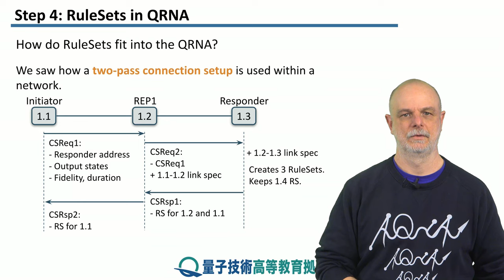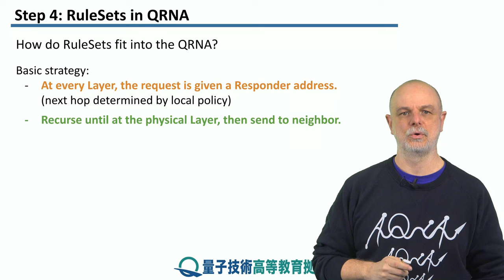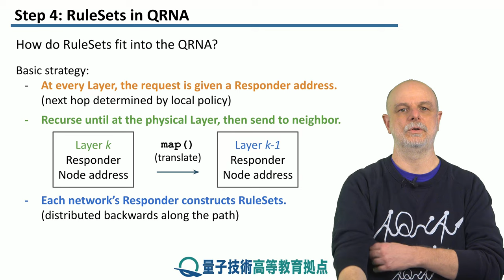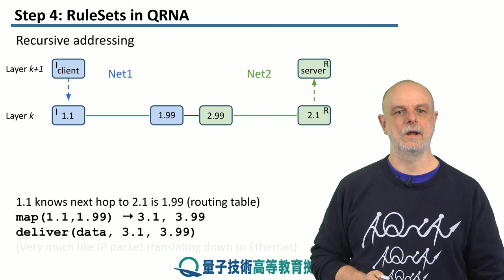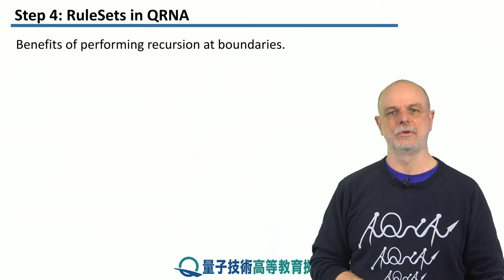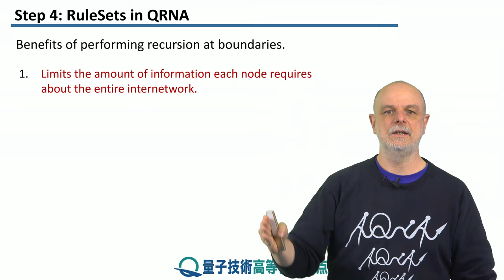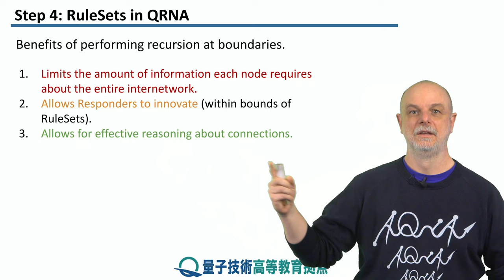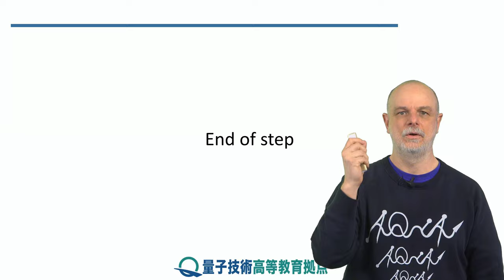10-4 QRNAのルールセット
レッソン　10　量子再帰ネットワークアーキテクチャ
ステップ　4：　QRNAのルールセット
私たちは、RuleSet のアイデアと再帰的量子ネットワークを組み合わせる問題に取り組みます。